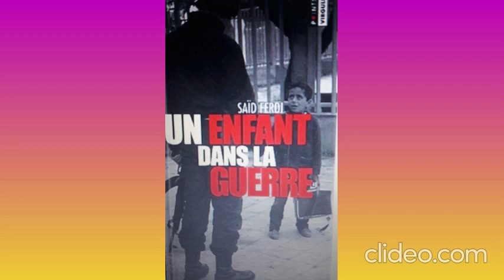ALGERIE FRANCE : Saïd Ferdi : Un enfant dans la guerre : chap 6 p 4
Saïd a 14 ans en 1958 lorsqu'il est arrêté par l’armée française et torturé. Il restera leur prisonnier, et à leur service, jusqu'à la fin, en 1962.